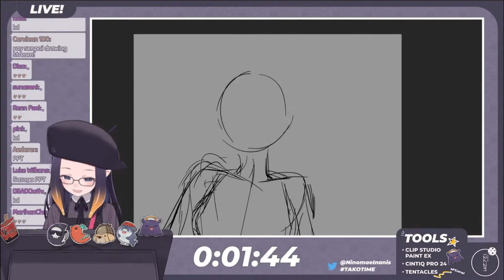Ina tell her comment about Kanata outfit to reveal without Rajang [Ninomae Ina'nis / HololiveEN]